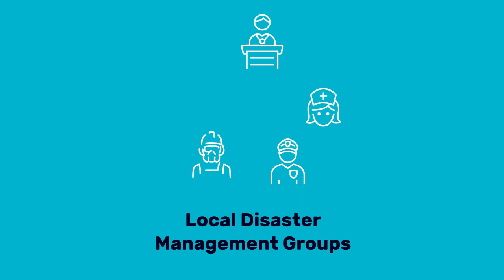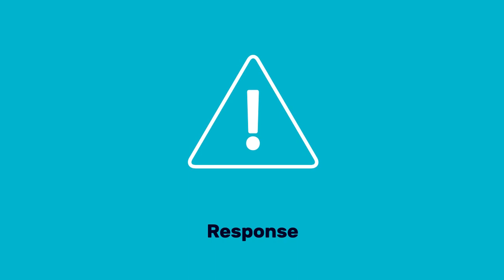Managing Dam and Flood Emergencies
Sunwater, Bureau of Meteorology, Local Disaster Management Groups, and government agencies all have a role to play in managing flood and dam emergencies. Watch our video to learn how we work together to keep our communities safe.